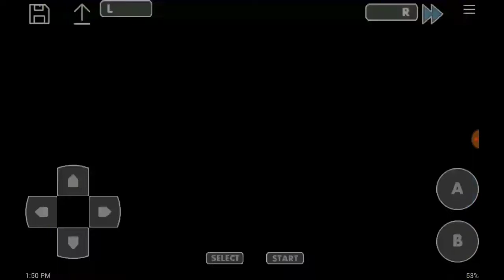7th gym leader ko hara Diya Pokemon mega power episode 44 Hindi